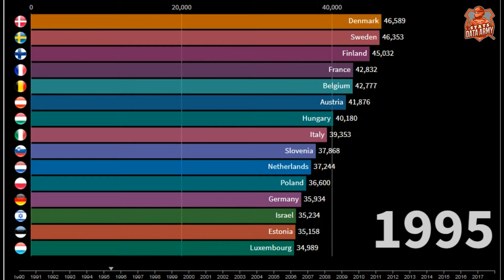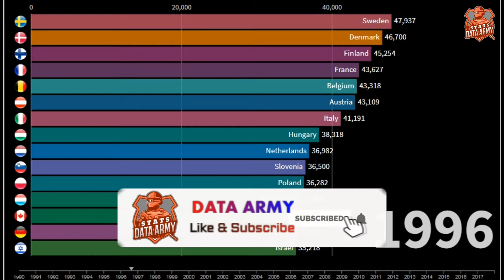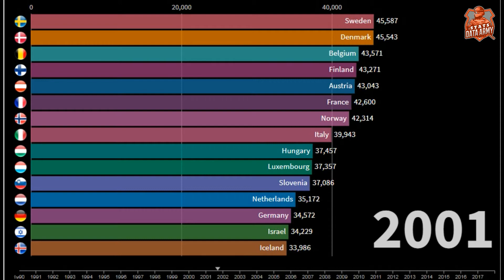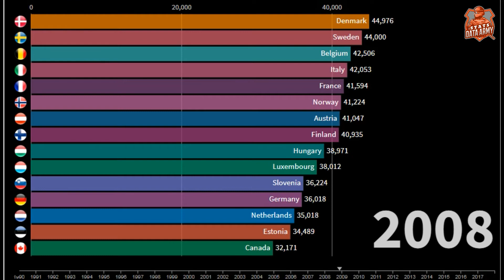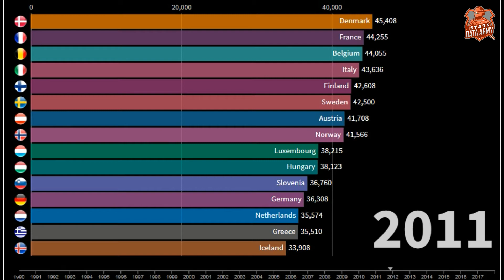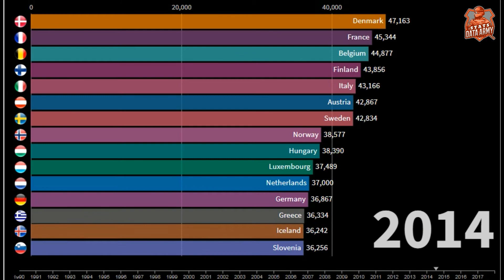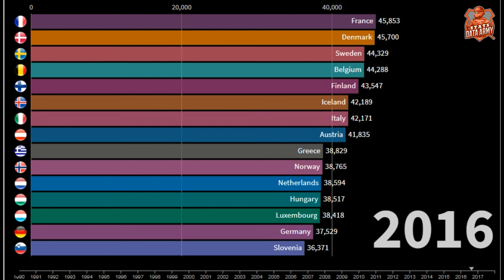List of Countries by Government Budget 1960-2020 | Global Revenue by Country | Data Army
Revenue, excluding grants (% of GDP) from The World Bank: Data. ... Taxes on income, profits and capital gains (current LCU) ... All Countries and Economies.

I am a first year B.Com student, data geek and I love visualizations.

100 Most Famous Tik Tok Celebrities | Most Famous Tik Tokers (2020) | Faisu, Jannat, Riyaz, Tik Tok
Top 100 Famous TikTok Stars Of India | Most Popular Tik Tokers Of India by Followers | Jannat, Faisu